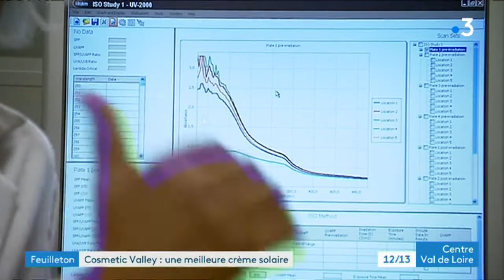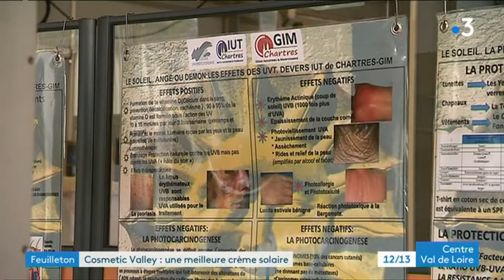Dans les coulisses de la Cosmétique Valley (épisode 02/04)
Le feuilleton de la semaine nous emmène dans les coulisses de la Cosmétique Valley.

Après le Centre-science, le laboratoire de la fac de pharmacie de Tours. Direction l'IUT de Chartres où un chercheur a mis au point une crème cosmétique novatrice... Elle se révèle aussi être une excellente protection face aux agressions chimiques.

Feuilleton, signé Nathanaël Lemaire / Pierre Dominique Lepais